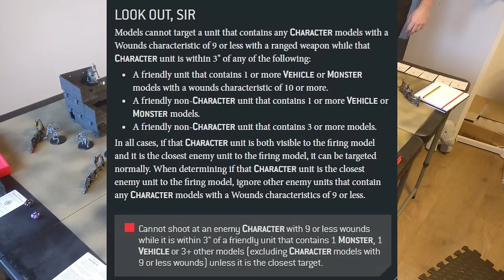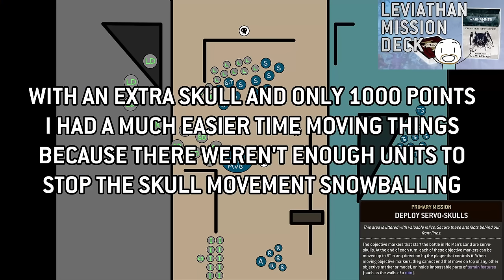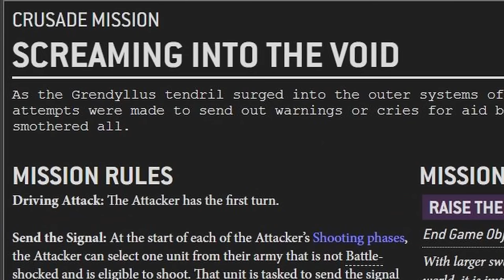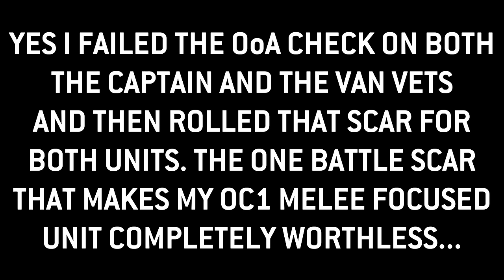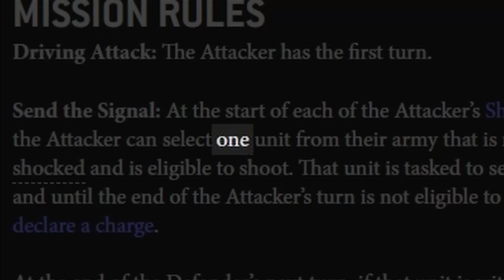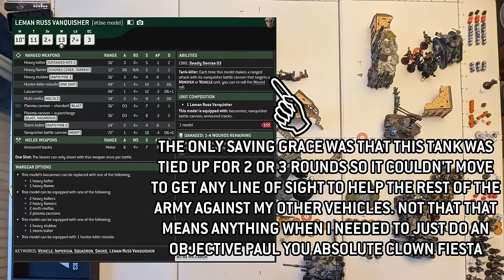I CANNOT Win a Single Game of Warhammer 40k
I am so terrible at this game and I am incapable of learning. I'm so bad it is almost worth it for me to go and buy an entire new army to fit around me rather than me trying to fit around an army because I am so awful at playing 40k that I am at my wit's end.

Turns out that if you just go completely all out in turn 1 you just lose. But that dopamine from that first turn...I can't get enough...just one more try it'll work out this time I promise!

I'm not addicted...

0:00 After 2 years you'd think I'd have improved...
0:18 Look through the backlog
0:57 The games I've won (not because I'm good lmao)
1:49 What is wrong with me?!
2:22 Game 1 - Screaming Ravens vs Astra Millitarum
3:15 I hate you, Steve...
3:37 This is where I post cringe
4:08 End of Turn 1
4:23 Just a reminder of the mission objectives
4:47 Why, Past Paul, why?!
5:16 AAAAAAAAAAAA!!!
6:26 I should read my datacards more carefully...
6:46 Assault Centurions do well because I simply cannot fail with them!
7:00 No way...I couldn't possibly be this bad...
8:04 Maybe next game I'll win!
8:19 Nevermind...
8:44 Please tell me I'm not alone...

===MUSIC LIST===
Banjo-Kazooie - Rusty Bucket Bay
Terraria - Underground
Crash Bandicoot - N. Sanity Beach
Golden Sun - Isaac Battle Theme
Ocarina of Time - Gerudo Valley
Mario 64 - Slider Theme
Ocarina of Time - Kaepora Gaebora
Nintendo Wii - Mii Channel Theme
Deltarune - Chaos King
Majora's Mask - Chase
Super Mario World - The Evil King
Dark Souls III - Vordt of the Boreal Valley
Super Mario Galaxy 2 - Final Bowser
Curb Your Enthusiasm
Deltarune - Lancer's Theme
Ocarina of Time - Horse Race
The Messenger - Arcane Shoppe
Punch Out Wii - Main Theme
Sonic the Hedgehog 2 - Mystic Cave Zone
Super Mario Bros 2 - Main Theme